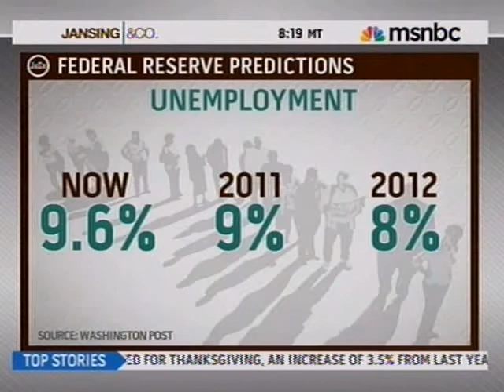NDN's Alicia Menendez on MSNBC w/ Latina Media's Galina Espinoza & Boris Epshteyn 11.24.10